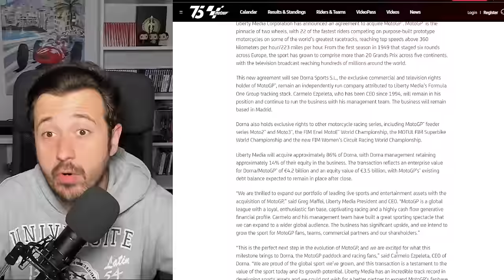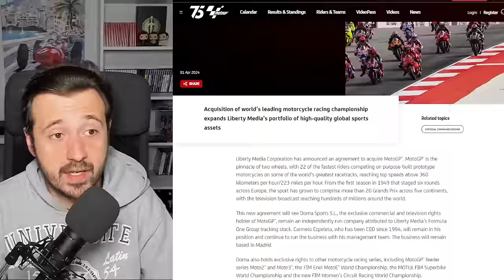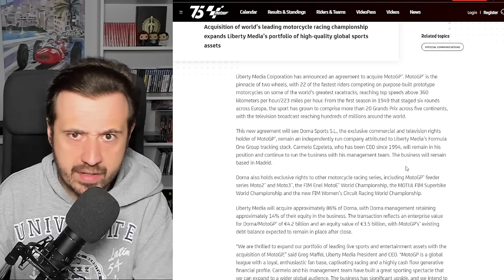LA F1 COMPRA MOTOGP Y NO SÉ SI ME GUSTA LA IDEA, ¿ADIÓS COMPETENCIA?